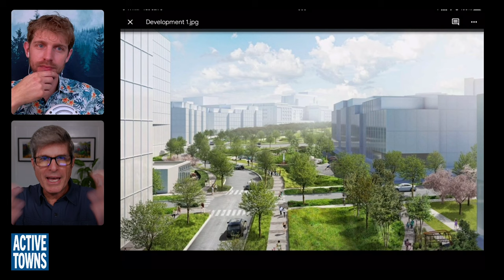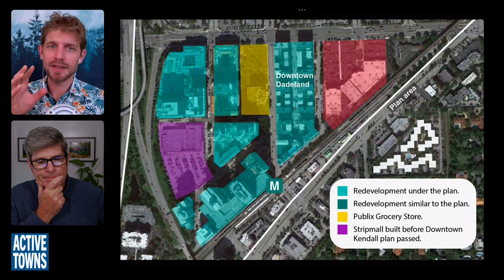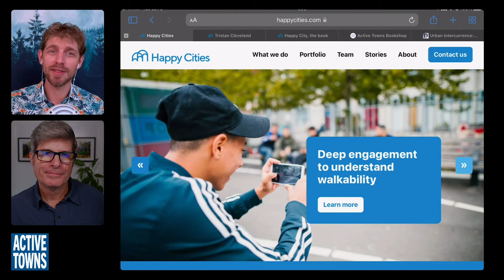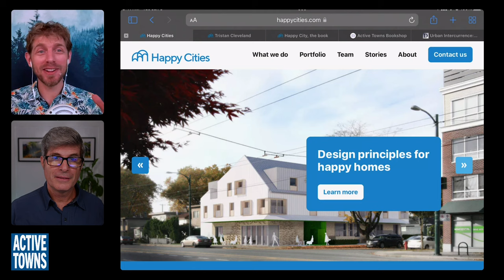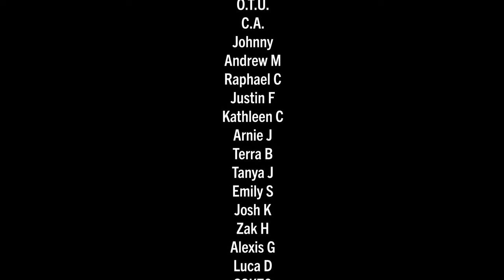Part Two of my chat w/ Happy Cities' Tristan Cleveland, Ph.D.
In this episode, the second in a two-part series, I reconnect with Dr. Tristan Cleveland, Ph.D. to discuss additional strategies on how the suburbs can be transformed into more desirable walkable, bike-able, and transit-served places.